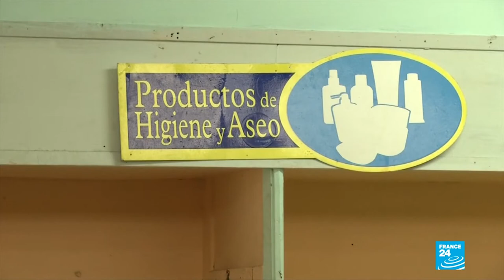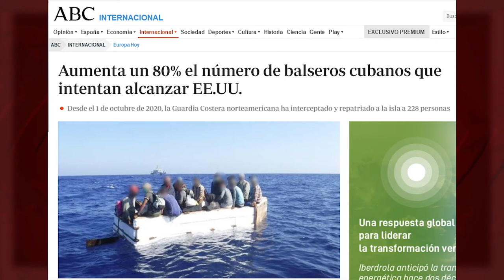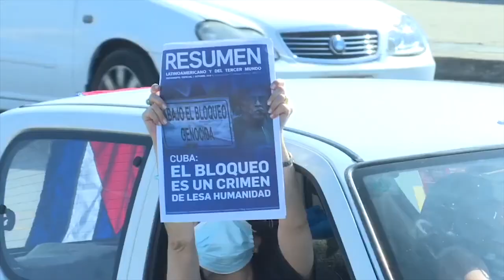Regresa la “Estrategia Balseros”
Donald Trump no reinstauró el asilo automático, que habría sido contradictorio con su política anti-inmigración. Pero maquinó una estrategia contra Cuba mucho más maquiavélica. Cerró el Consulado en La Habana y obligó a cubanas y cubanos a desplazarse a las embajadas estadounidenses en países como Colombia o México, para tramitar sus peticiones de visa. Esto redujo al mínimo las solicitudes, y el compromiso firmado con Cuba, por los gobiernos anteriores, de otorgar, al menos, 20 mil visas anuales, quedó en papel mojado.